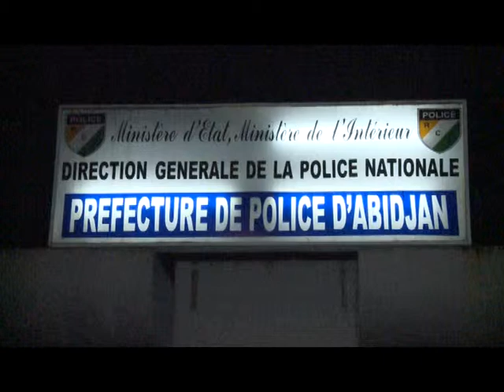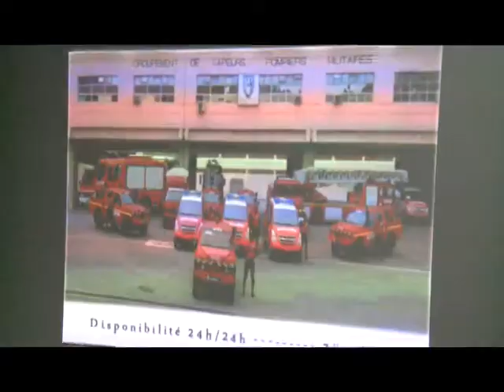FËTES DE FIN DANNEE: Visite de terrain d'Hamed BAKAYOKO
Le ministre d`état, ministre de l`intérieur et de la sécurité Hamed Bakayoko se rend sur les différents sites de sécurisation des fêtes de fin d`année,